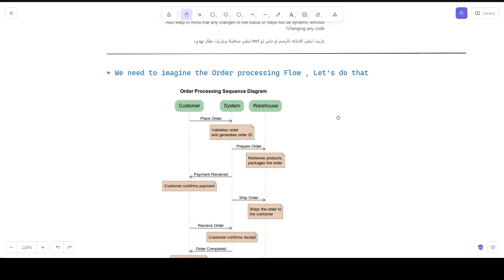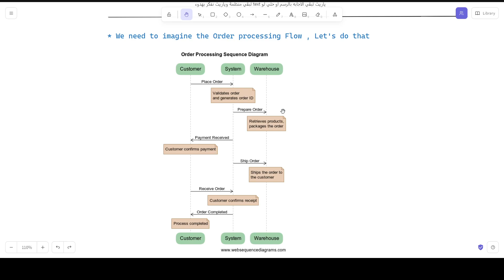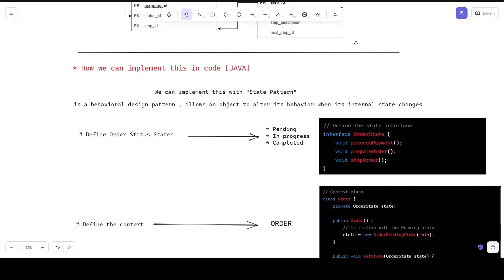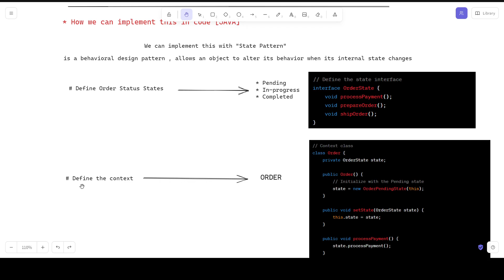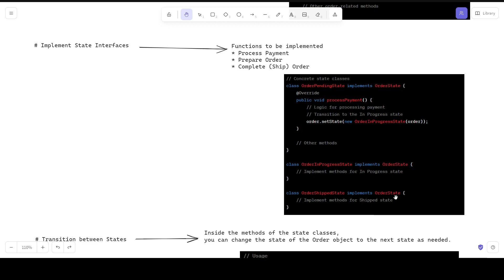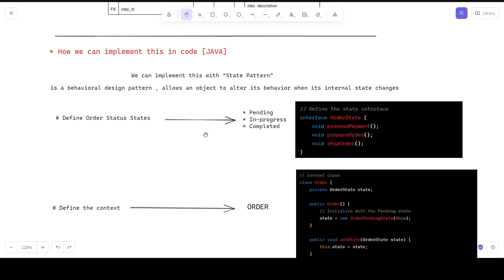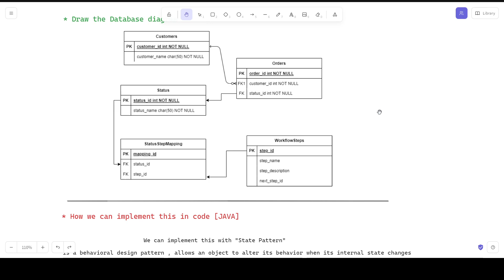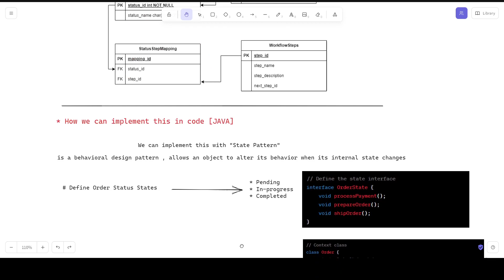Designing a Database Schema for Order Workflow | E-commerce Order Workflow | Interview Question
In this video, we'll walk you through the process of designing a database schema for order status workflow. You'll learn how to create tables to manage order statuses and workflow steps, as well as how to establish relationships between them. This schema allows for flexible order processing and status tracking in your applications.

we'll walk you through the process of designing and implementing a simple order workflow system using a database. We'll cover database schema design, SQL scripts, and how to dynamically add new order statuses without changing your code. Whether you're a beginner or an experienced developer, this tutorial will help you build a flexible order processing system for your applications